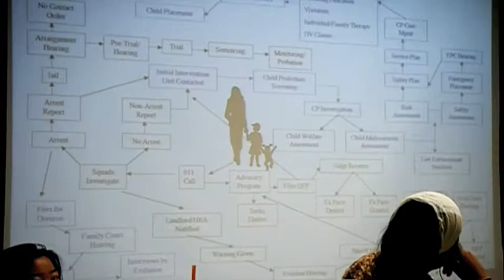6CRITICAL REFLECTIONS ON STRUCTURAL VIOLENCE: LINKING RACE & GENDER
University of Hawai`i at Manoa Women's Studies program & the Collective for Equality, Justice & Empowerment organized colloquium.

Speakers Njoroge Njoroge, PhD and Jennifer Rose, JD